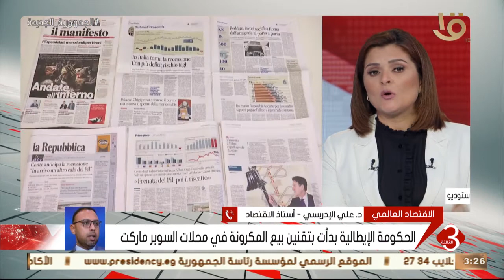هل الأزمة الروسية الأوكرانية سبب أزمة التضخم في إيطاليا الذي وصل إلى 6.8٪ د.علي الإدريسي يجيب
نشرة الثالثة |  هل الأزمة الروسية الأوكرانية سبب أزمة التضخم في إيطاليا الذي وصل إلى 6.8٪ د. علي الإدريسي يجيب